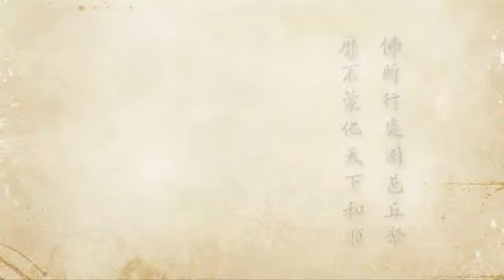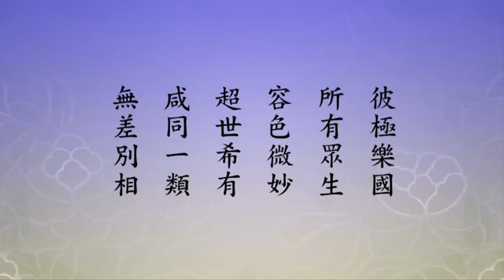2012淨土大經科註 398 淨空法師